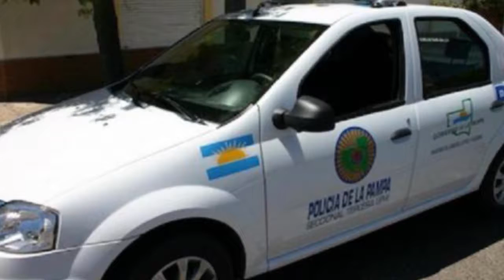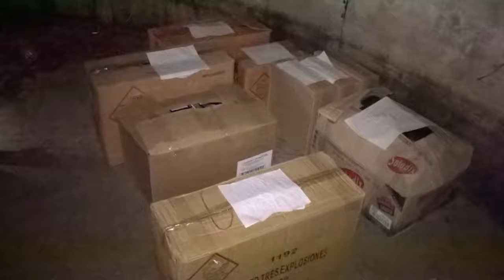Investigan caso de facilitación de la prostitución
Después de cuatro meses de investigación por parte de la policía provincial y tras allanamientos en dos viviendas de la ciudad de Santa Rosa, se  demoraron  dos personas (uno de ellos es el Jefe de los Bomberos del Aeropuerto local), por facilitación de la prostitución.